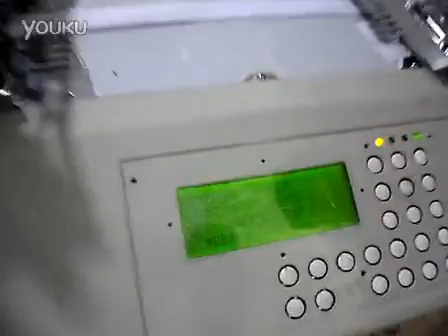computer velcro tape round shape couter 标清